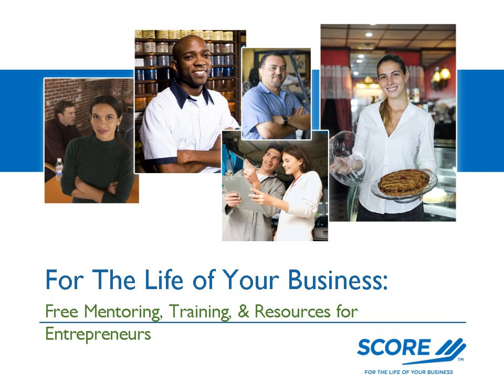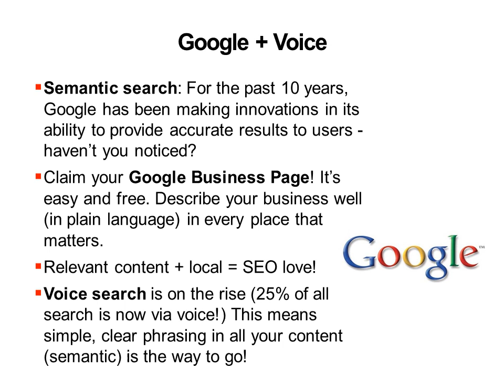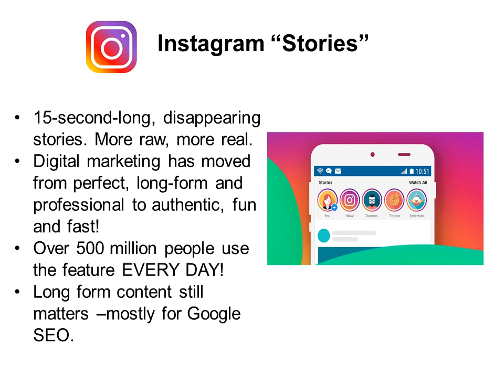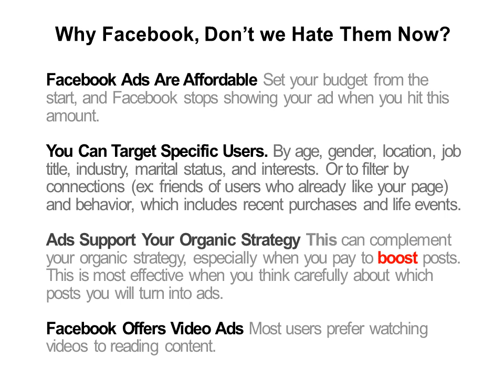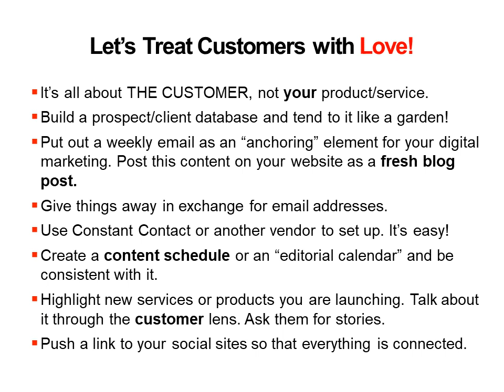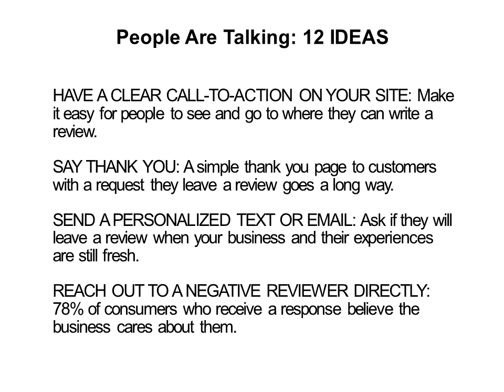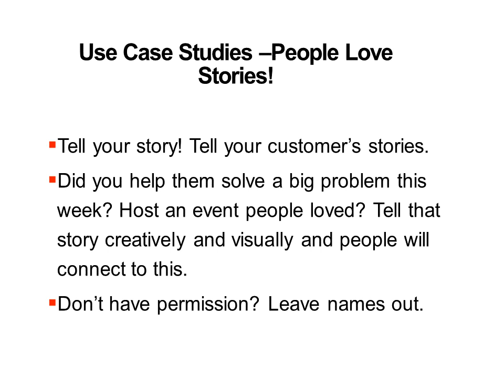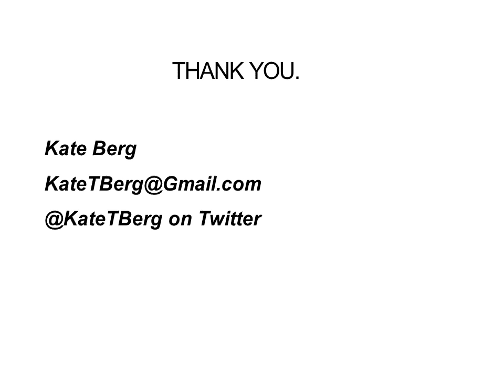Using Social Media to Grow Your Business: Best Practices and Newest Tools - Kate Berg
This webinar covers an assortment of social media and digital strategies and tactics for small businesses to employ to grow their business in our increasing all-digital environment. You’ll walk away with case studies, tools, free and other resources to apply immediately!

Which Social Media Sites You Should Use for Your Marketing Now
Ideas for Creative Video Content to Drive Relationships and Sales
The importance of Customer Service and How Doing it Well Helps you Win in your Market

Kate Berg has 25+ years in technology and strategic marketing, focusing on helping companies grow, go public and secure VC funding. As a serial entrepreneur, the last company Kate ran became the leader in the influencer marketing space and was sold for $100M in 2016. She is passionate about helping entrepreneurs succeed. In her new venture, NomiCULTURE, Kate & her team are developing a community for professionals who want to increase their influence through social channels and real world networking.

SCORE is a resource partner of the U.S. Small Business Administration and is a 501(c)(3) nonprofit association.